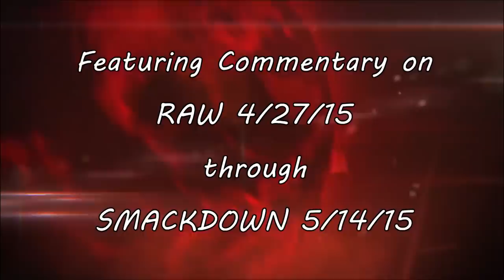The Mark Remark - WWE RAW 4/27/15 through Smackdown 5/14/15 - LittleKuriboh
A satirical recap of both WWE Raw and WWE Smackdown for the weeks of 4/27/15 through 5/11/15. LittleKuriboh comments on matches featuring superstars such as John Cena, Daniel Bryan, Bray Wyatt, Roman Reigns, and many more.

Follow the Official Twitter for all updates - @themarkremark

Also written by -
Faulerro
Juicey Flannigan

Additional Edits by -
Marcy E

Special thanks to TheLivingTombstone for creating the theme music, MasakoX for the opening animation, and CrikeyDave for the background art!

Also starring Marianne Miller as herself